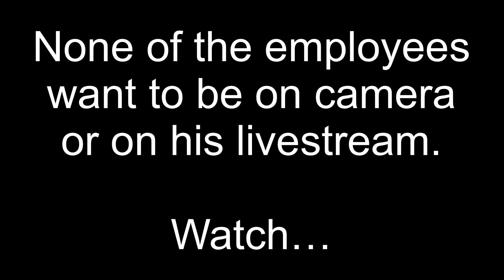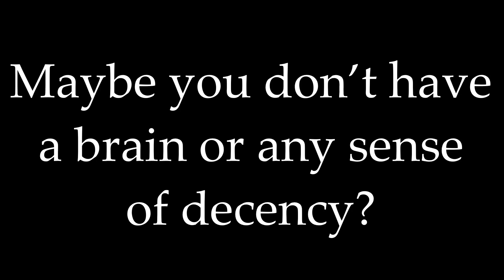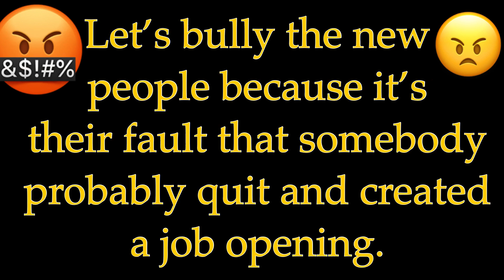A cry for HELP from the Starbucks employees SCOTT MALLON is stalking at The MALL Bankapi in Bangkok?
Tell him if he strikes this, I'll just re-edit it, come back, and punch harder.  I was almost ready to seriously walk away from this ...but not now.  If you're in Thailand, he's not hard to find.  Go ahead and meet him and tell him how you really feel about this kind of behavior.